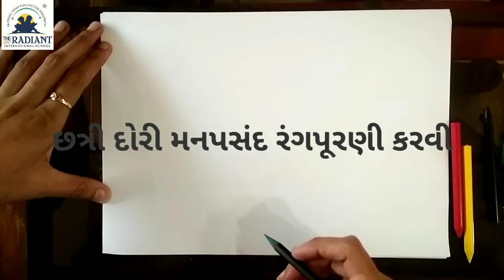GUJ MED STD 1 DRAWING UMBRELLA 720p